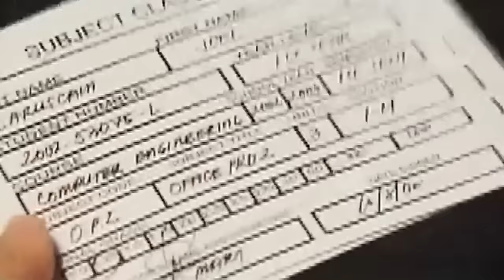School Uniform | Maalaala Mo Kaya | Full Episode